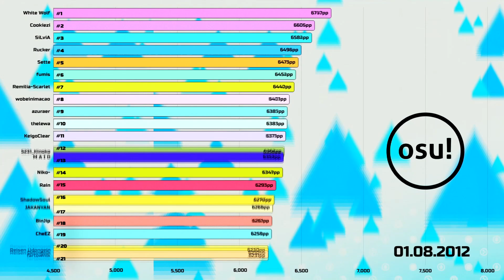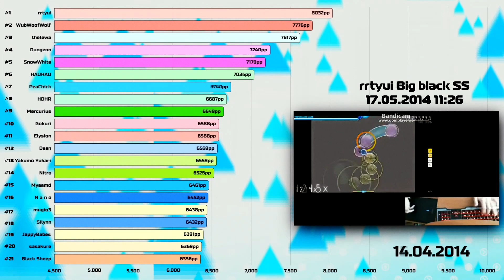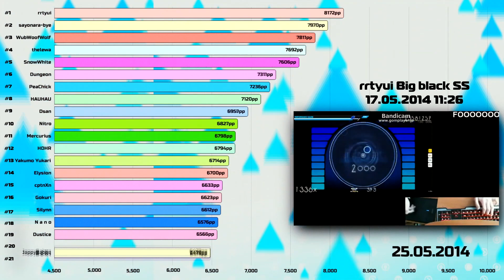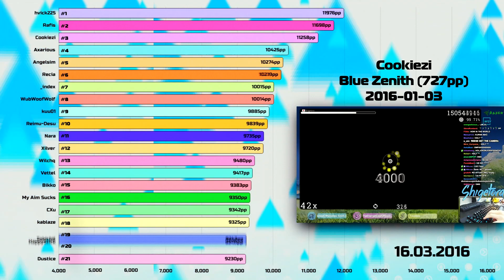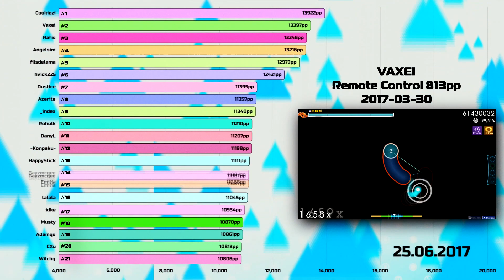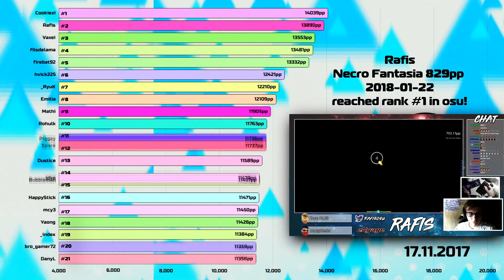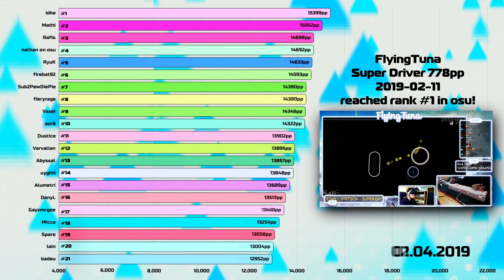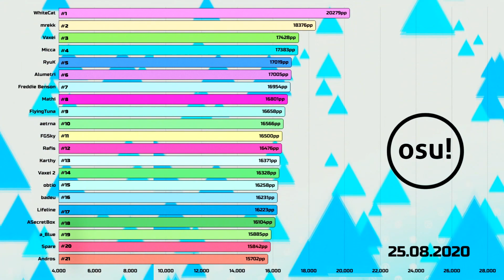TOP 21 OSU PLAYERS 2012-2020!!!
-Описание: В этом видео мы с моими друзьями, а именно Rem и Kyori сделали для вас тайм лапс, где показано как изменялся топ 20 на протяжении 8лет, от первого запуска ppv1 до сегодняшних дней!

-Можешь пройти по этим ссылкам
Группа ВК (СКИН В ОБСУЖДЕНИЯХ)